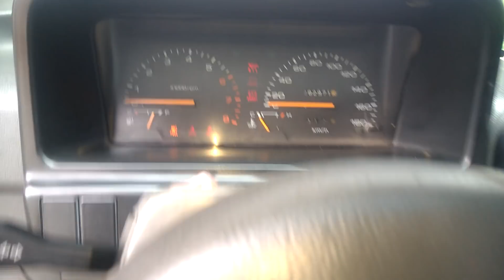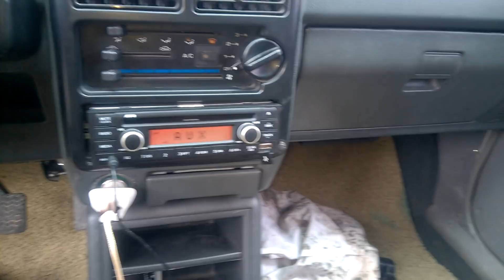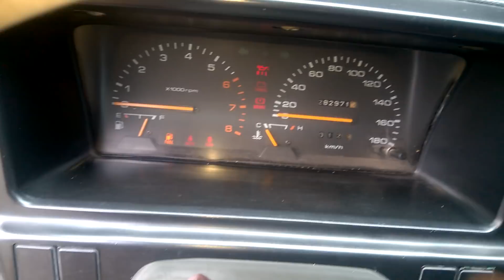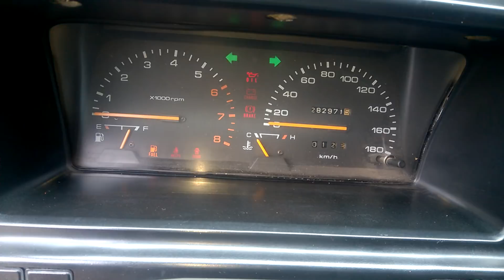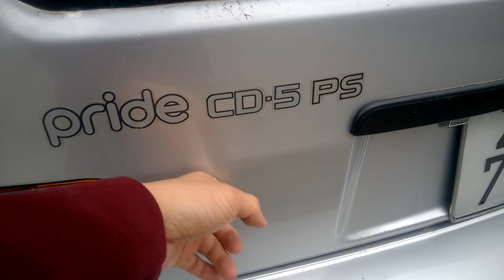Giấc Mơ "CHAPPY" | KIA Pride CD 5 | 40 "CỦ" THÌ MÚC LIỀN NGAY | Business Korean Car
oto cu gia duoi 100 trieu | kia pride cd5 ps 2004 | kia pride 2008 | kia cd5 2005 đẹp | tim hieu ve xe kia cd5 | kia pride beta
 | xe kia cd5 doi 2004 | kia pride cd5 2005 | kia pride 2003
Pride CD5 là mẫu xe dành cho người mới lái,tập lái ...Dù sao cũng hơn SH ...Không lo mưa nắng gì cả !
Pride Cd5 là kiểu xe thứ 2 của KIA được lắp ráp tại Việt Nam (sau Pride Beta). Dòng xe mini bình dân này là một trong những mác xe bán chạy trên thị trường lúc đó cho đến khi Daewoo đưa ra Matiz.

 Mẫu xe gia đình cỡ nhỏ của Kia có chiều dài 3,615m, chiều rộng 1,605m, nhỏ gọn để đi trong thành phố. Cabin xe thoải mái cho 4 người ngồi, hàng ghế sau vừa vặn cho 2 người, nếu thêm người thứ 3 (theo đúng thiết kế) sẽ bị chật. Người ngồi hàng ghế sau nếu cao trên 1m7 sẽ bị vướng chân. Cốp sau nhỏ, chỉ đủ để 2 vali nhỏ và vài đồ lặt vặt cho một gia đình đi chơi ngắn ngày. Về nội thất, CD5 được trang bị đơn giản hết mức. Mặt đồng hồ thiết kế đơn giản. Mặt táp lô và các tấm ốp cửa đều làm bằng nhựa đen, ghế nguyên bản cũng được bọc da ghi. Với hệ thống điều khiển đơn giản của CD5, bạn sẽ không mất thời gian để làm quen. CD5 có nhược điểm lớn là không có hệ thống điều hoà nóng.